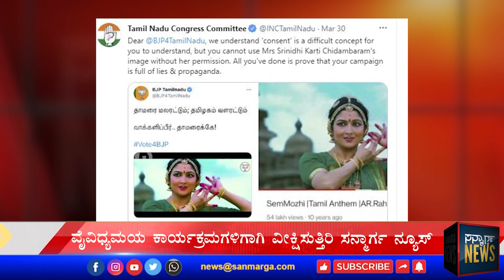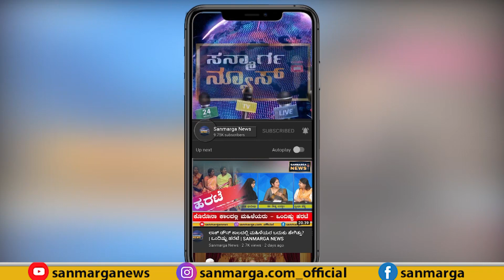ನ್ಯೂಸ್ ಬುಲೆಟಿನ್ | 31-03-2021 | SANMARGA NEWS